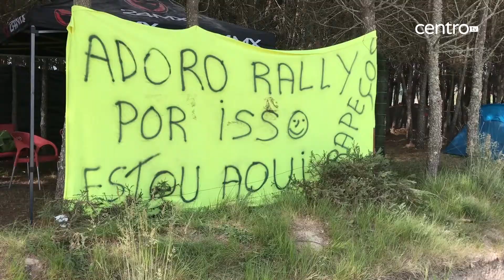Tanak conquistou a sua primeira vitória no Rally de Portugal